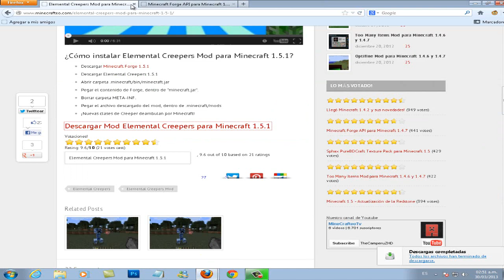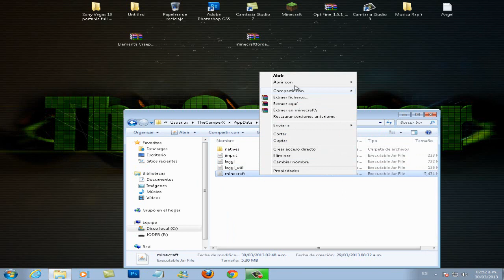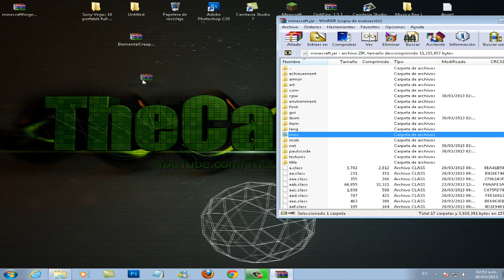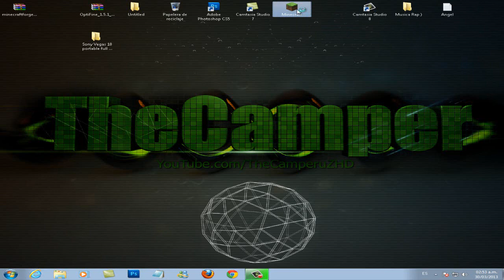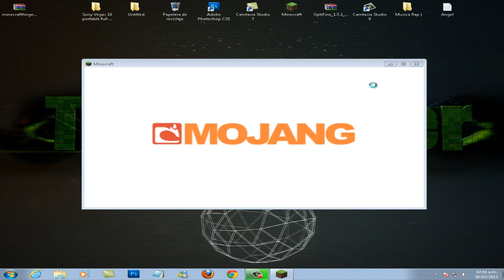Minecraft 1.5.1~ Como Instalar Elemental Creepers Mod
Espero y Les Guste Este Mod Muy Bueno Para Que No se Aburran del Mismo

                         Descarga Del Mod Elemental Creepers

                    Descarga Del Minecraft Forge